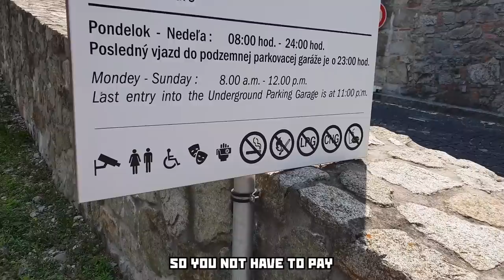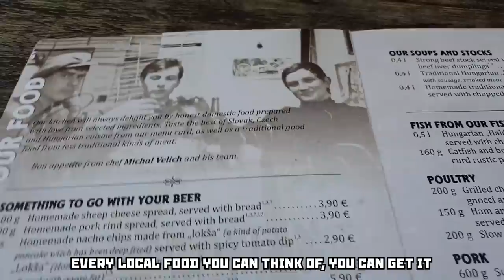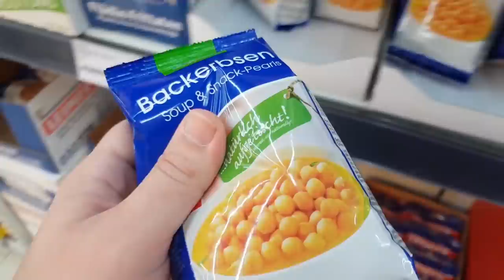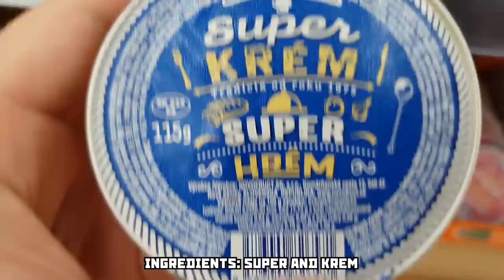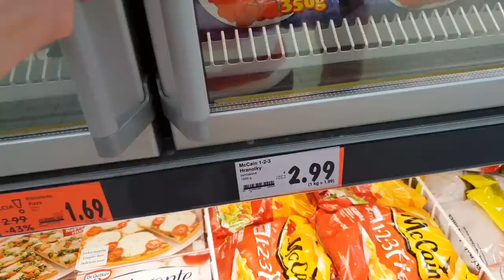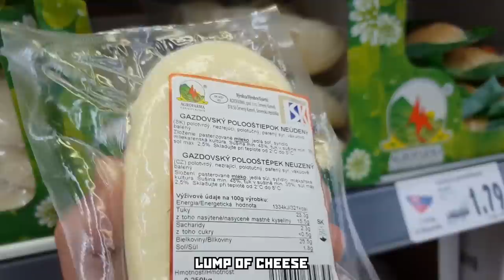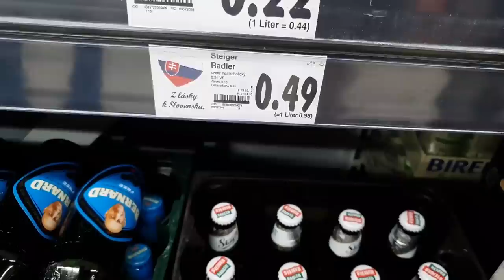Teleporting Tea - Slovakia country review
Boris returns to Slovakia through the power of teleportation tea.
Bratislava bring many tourist attractions like.. A castle. Traffic. A man with a saw trying to get a bike from the street.